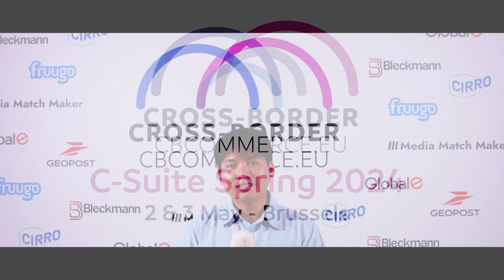C-Suite Spring 2024 : Galih Angkoso, International Sales Manager at ARCTIC